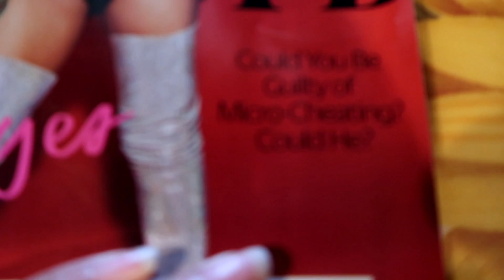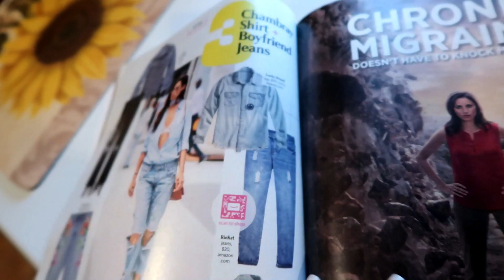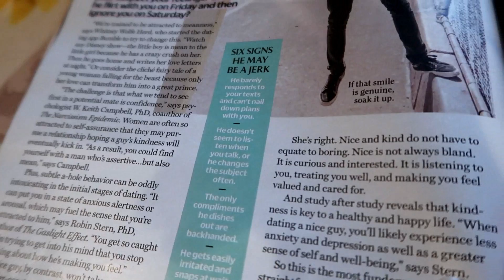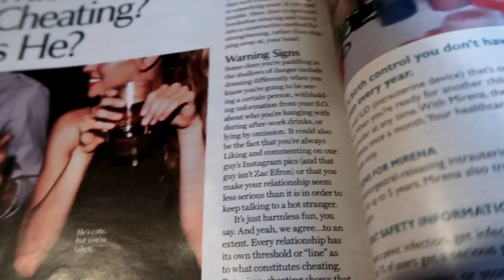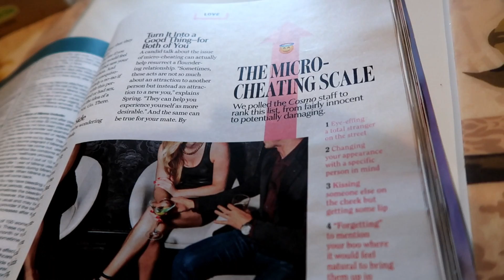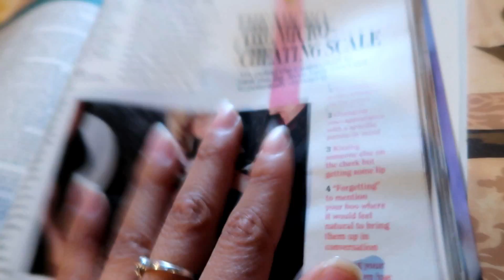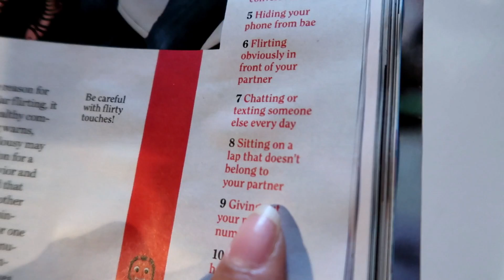Season 3 Ep. 4 | HE STAYS IN HER DMs! (Micro-Cheating)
So there is this new term called MICROCHEATING? Hmm .. let me know what you all think. Can a guy cheat on you "micro-ly"? Have you ever been a victim of social media flirting?

~ DEZZI'S BOOKCLUB ~

"Get Your Hopes Up!" Expect Something Good to Happen to You Every Day

"How To Stop Feeling Like Sh*t"14 Habits that Are Holding You Back from Happiness by Andrea Owen

"You Are a Badass: How To Stop Doubting Your Greatness and Start Living an Awesome Life